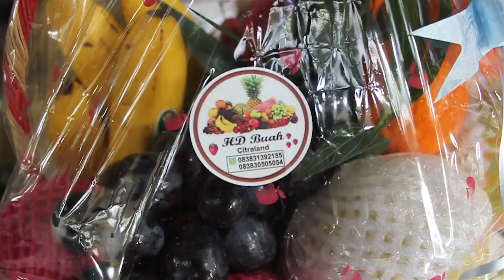PESANAN PARCEL BUAH PREMIUM | PESAN HARI INI KIRIM HARI INI JUGA